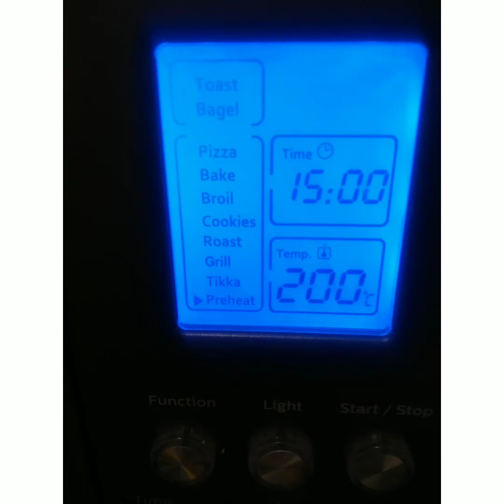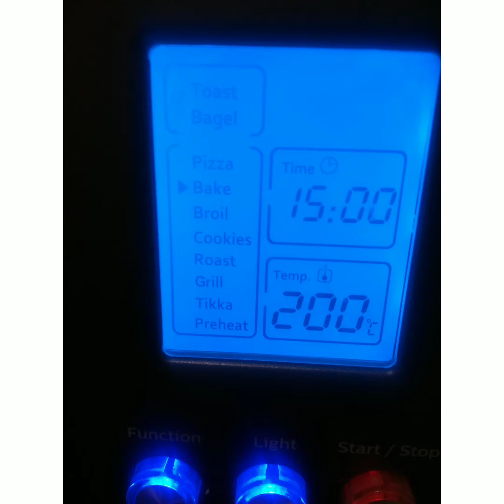Samosa recipe, Eggless Baking, Vegan snacks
: : No Fry Samosa

मात्र एक चम्मच तेल में बनाए 9- 10 समोसे 😃

Now no need to deep fry samosa by dipping them inside a pool of oil. Just a spoonful🥄is enough😀.

Samosa is a lipsmacking Indian pastry, filled with Potato based stuffing. Famous for flacky covering & flavorful filling... but notorious for being deep-fried 😉

Watch the video for this Awesome low calorie recipe in both English & Hindi. Tell us how do you find it!!! कमेंट करके जरूर बताएं यह रेसिपी वीडियो आपको कैसा लगा? 😀👍